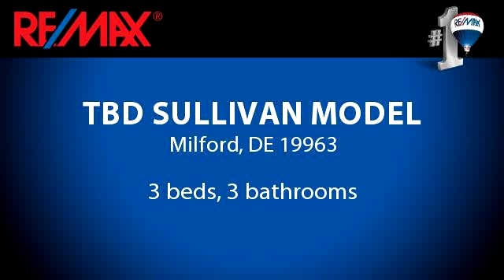Residential for sale - TBD SULLIVAN MODEL, Milford, DE 19963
To be Built. Quality construction by local builder in new community of Lighthouse Estates. This listing reflects pricing for Elevation A of the model. Option items include a sunroom & deluxe owners suite. Additional List of Options Available.City Water & Sewer. Add Bonus Rm for $204,990 1811 Sq ft.

Bedrooms: 3
Bathrooms: 3 bathrooms
Square Feet: 1545
Price: $192,000